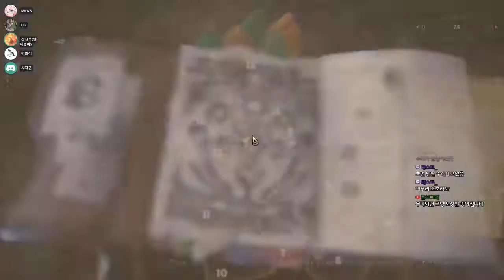[몬헌월드PC] [70]고룡 크샬!테오! [Monster hunter: World] [180816]